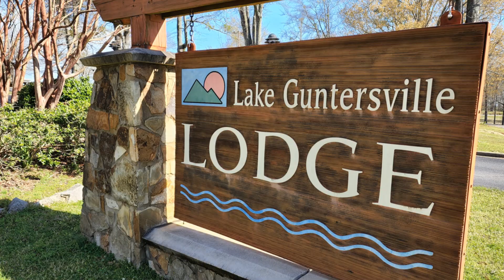North AL - Southern Charm Real Estate Conference - Awesome event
The Southern Charm Real Estate Conference in North AL is just an amazing event. This is for all levels. You will have networking opportunities, lots of learn and hopefully you will develop meaningful relationships!

We will have speakers from all over the country. They will share some tips and tricks to elevate your business and situation. Discover why this event is a must attend!

Join us for some FUN!!!